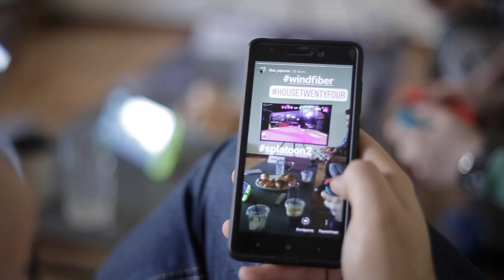Splatoon 2 στο House Twenty Four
Η πρώτη από τις WIND Gaming Days περιλάμβανε Nintendo Switch και Splatoon 2.